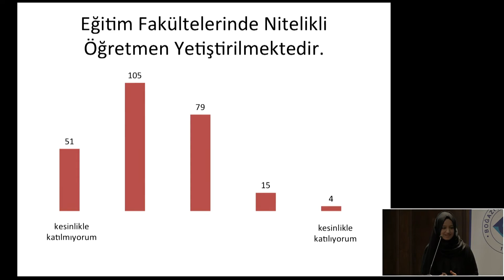Eğitim İzleme Raporu 2014-15 Sunumu - Boğaziçi Üniversitesi (Teaser)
Eğitim Reformu Girişimi 23 Aralık 2015 tarihinde Boğaziçi Üniversitesi Rektörlüğü'nde Eğitim İzleme Raporu 2014-15'i sundu.